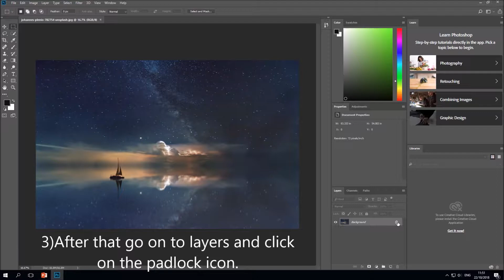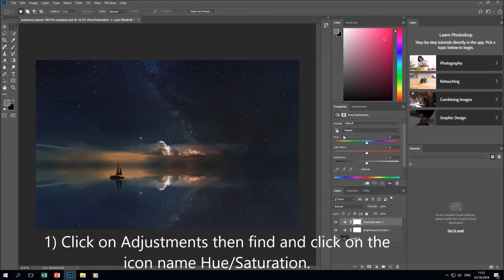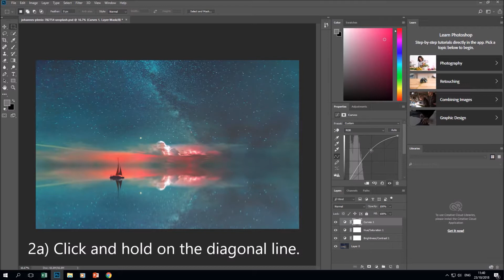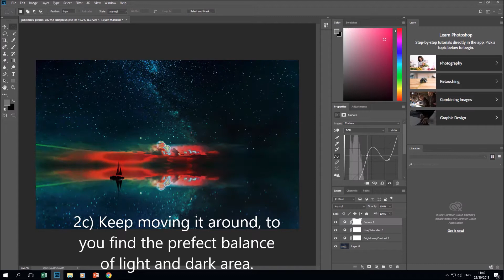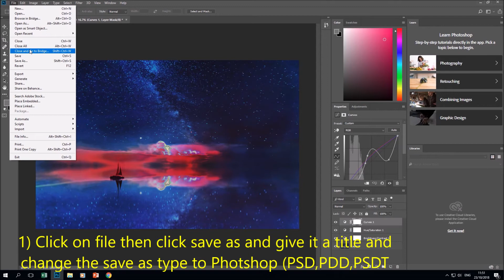How to apply filter on photoshop